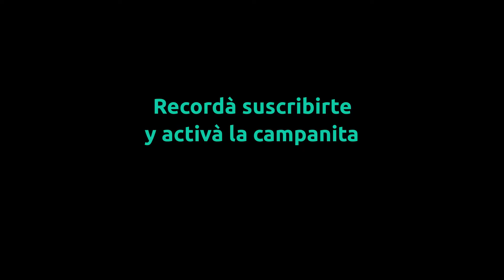⭐Conociendo la granja Don Benito, Ing. Maschwitz 🐴🐄🐂🐑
Esta vez, visitamos la granja Don Benito, ubicada en Maschwitz, partido de Escobar, y compartimos un hermoso dìa en familia acompañados de animales maravilllosos.